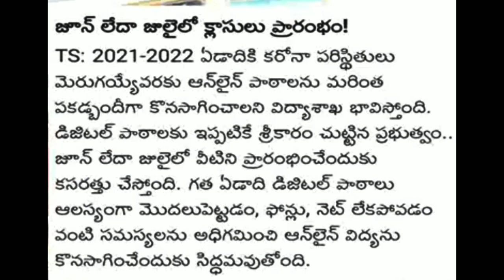Ts Colleges, school Re-Open 2021ll Telangana College, school Re-open in Telangana 2021 lTs Updates